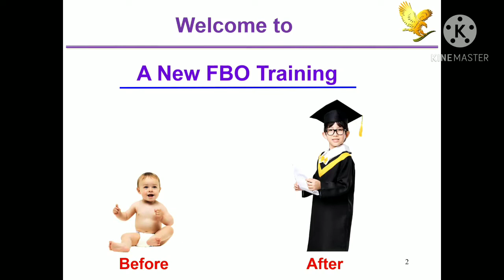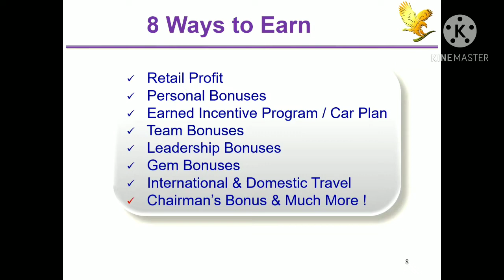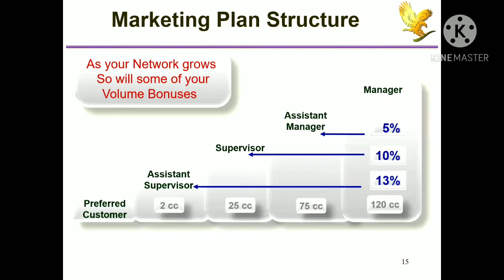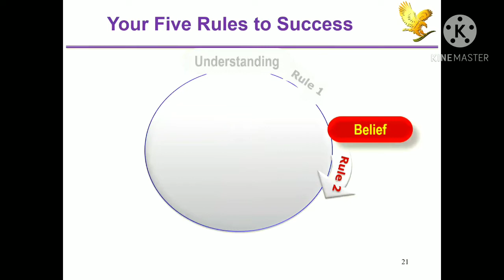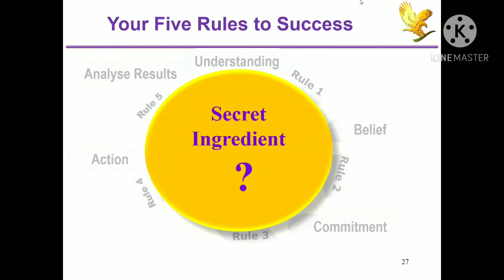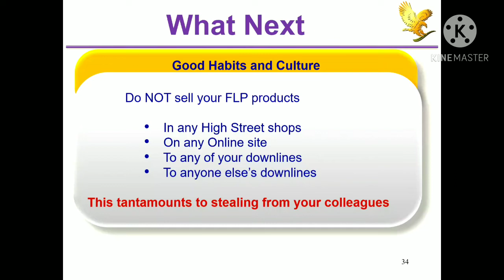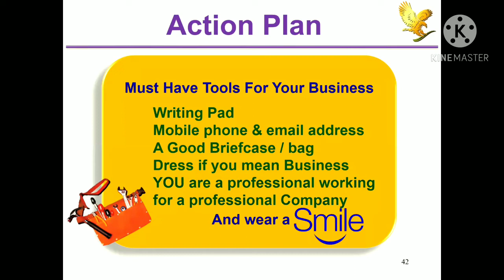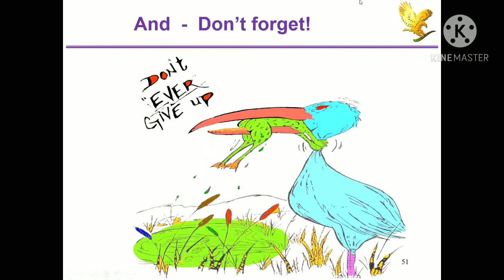Forever living products FBO Training | फॉरएवर लिविंग प्रोडक्ट्स FBO ट्रेनिंग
forever fbo training
flp fbo training
forever ko kese suru kare
forever me manager kese bane
forever policy
forever me 2cc kese kare
forever easy plan hindi
forever living products easy marketing. plan